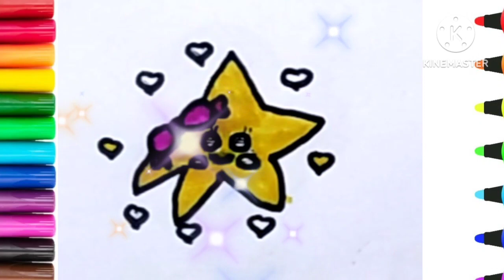cute star drawing painting colouring for kids,toddlers,ABCD rhymes song for kids,toddlers,howto draw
cute star drawing painting colouring for kids,toddlers,ABCD rhymes song for kids,toddlers,how to draw
cute star drawing easy
painting and colouring  star drawing
star drawing step by step
kids drawing
fun learning vedio
art for kids
easy drawing
painting and colouring
colouring
coloring book
Coloring pages
kids drawing easy
drawing
let's paint together
let's draw together
kids art
toddlers learning vedio
colour learning vedio
draw and learn
learn colour for toddlers
beginners drawing
art and drawing
drawing tutorial
star drawing# art# colouring for kids # painting for kids # drawing and painting # tuni kids show# step by step# how to draw# learn colour and paint